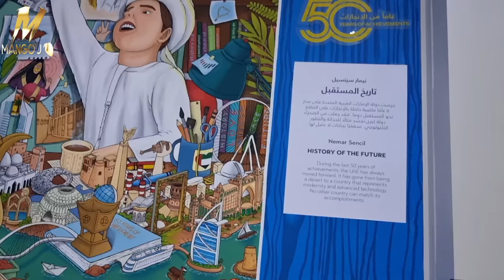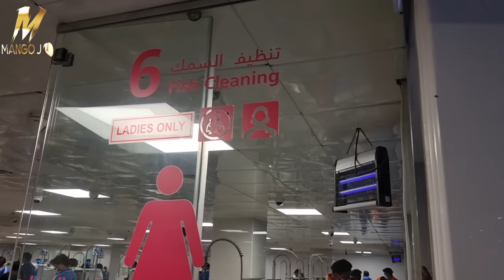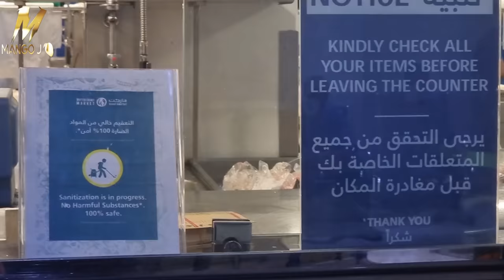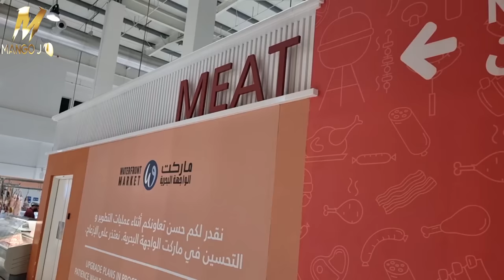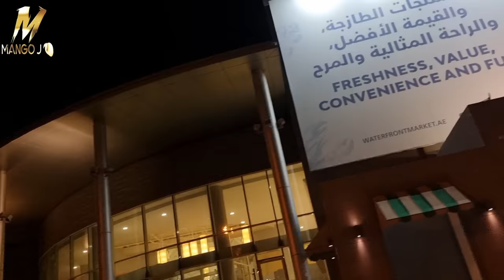Inside Dubai fish, meat fruits and vegetables market, water from market. in Tamil. | Mango J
This video is the explanation and the tour inside the Dubai fish,meat, fruit and vegetables market.
dubaifish Market tour.
dubai tamil vlogs female
dubai tamil vlogs female actress
dubai tamil vlogs female artist
dubai tamil vlogs female actor
dubai tamil vlogs female cast
dubai tamil vlogs female chef
dubai tamil vlogs female characters
dubai tamil vlogs female doctor
dubai tamil vlogs female dancers
dubai tamil vlogs female empowerment
dubai tamil vlogs female full video
dubai tamil vlogs female group
dubai tamil vlogs female guru
dubai tamil vlogs female girl
dubai tamil vlogs female host
dubai tamil vlogs female interviewer
dubai tamil vlogs female on youtube
dubai tamil vlogs female pop singers
dubai tamil vlogs female quora
tamil vlogs
usa tamil vlogs
tamil vlog
youtube tamil vlogs
us tamil vlogs
canada tamil vlog
tamil vloggers
tamil vlog channel names
tamil vlogger youtube
tamil vlog video
tamil hacks vlogs
tamil video album songs download
tamil amman video songs
vlogs meaning tamil
tamil youtubers income list
tamil youtubers salary
tamil youtubers monthly income
best tamil travel vlog
famous tamil vloggers
best tamil vloggers
tamil video channel
tamil devotional video songs download
daily vlog tamil
tamil video editing app
tamil video editing songs download
tamil video films
tamil videos for whatsapp status
highest paid tamil youtubers
tamil videos in youtube
tamil blog novels
tamil blog namesmom vlogs tamil actress
mom vlogs tamil actor
mom vlogs tamil and english
mom vlogs tamil app
mom vlogs tamil academy
mom vlogs tamil and baby
mom vlogs tamil baby
mom vlogs tamil bigg boss vote
mom vlogs tamil birthday wishes
mom vlogs tamil channel
mom vlogs tamil chat
mom vlog tamil channel names
mom vlogs tamil lifestyle
mom vlogs tamil little king
mom vlogs tamil movie
mom vlogs tamil online watchfish market vlog tamil
fish market vlog tamil audio
fish market vlog tamil actress
fish market vlog tamil audio download
fish market vlog tamil academy
fish market vlog tamil adayalampattu
fish market vlog tamil aquarium
fish market vlog tamil bigg boss
fish market vlog tamil blog
fish market vlog tamil blogspot
fish market vlog tamil bigg boss vote
fish market vlog tamil biggest
fish market vlog tamil channel youtube
fish market vlog tamil calendar 2018
fish market vlog tamil comedy movies
fish market vlog tamil coimbatore
fish market vlog tamil chennai
fish market vlog tamil download
fish market vlog tamil dubbed movie download
fish market vlog tamil dubbed
fish market vlog tamil dubbed download
fish market vlog tamil daily calendar
fish market vlog tamil daily calendar 2018
fish market vlog tamil dictionary
fish market vlog tamil dry
fish market vlog tamil film
fish market vlog tamil full movie
fish market vlog tamil full episode
fish market vlog tamil full movie download
fish market vlog tamil full video
fish market vlog tamil fm
fish market vlog tamil font
fish market vlog tamil fry
fish market vlog tamil fish
fish market vlog tamil fighter
fish market vlog tamil girl
fish market vlog tamil google
fish market vlog tamil ganafish market cleaning tamil
fish market cleaning tamil actor
fish market cleaning tamil actress
fish market cleaning tamil apk
fish market cleaning tamil application
fish market cleaning tamil apk download
fish market cleaning tamil academy
fish market cleaning tamil adayalampattu
fish market cleaning tamil book
fish market cleaning tamil bible
fish market cleaning tamil book pdf
fish market cleaning tamil bigg boss vote
fish market cleaning tamil baby girl names
fish market cleaning tamil biggest
fish market cleaning tamil city
fish market cleaning tamil channel
fish market cleaning tamil cuisine
fish market cleaning tamil canal
fish market cleaning tamil cheltenham
fish market cleaning tamil calendar 2018
fish market cleaning tamil calendar
fish market cleaning tamil comedy movies
fish market cleaning tamil cuddalore
fish market cleaning tamil coimbatore
fish market cleaning tamil dhool
fish market cleaning tamil download
fish market cleaning tamil dubbed movie download
fish market cleaning tamil dubbed
fish market cleaning tamil daily calendar
fish market cleaning tamil daily calendar 2018
fish market cleaning tamil dictionary
fish market cleaning tamil dry
fish market cleaning tamil episode
fish market cleaning tamil english
fish market cleaning tamil exam
fish market cleaning tamil english translation
fish market cleaning tamil eviction
fish market cleaning tamil elimination today
fish market cleaning tamil film
fish market cleaning tamil food
fish market cleaning tamil full movie
fish market cleaning tamil fm
fish market cleaning tamil font
fish market cleaning tamil gun
fish market cleaning tamil grammar
fish market cleaning tamil game
fish market cleaning tamil guy
fish market cleaning tamil guyana
fish market cleaning tamil girl baby names
fish market cleaning tamil gun website
fish market cleaning tamil house
fish market cleaning tamil harbour
fish market cleaning tamil home